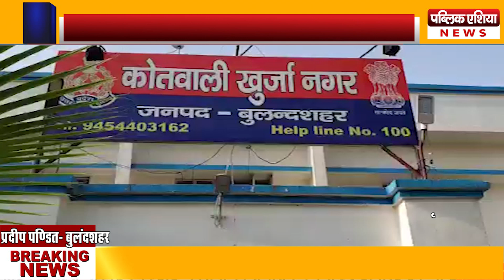KHURJA : बेटे ने पत्नी और साले के साथ मिलकर की थी मां की हत्या Iआरोपियों को गिरफ्तार कर भेजा जेल I